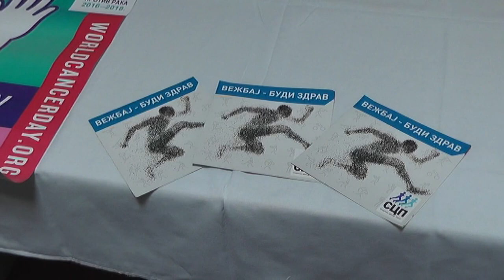BEZ VEĆIH GUŽVI U AMBULANTAMA DZ PIROT